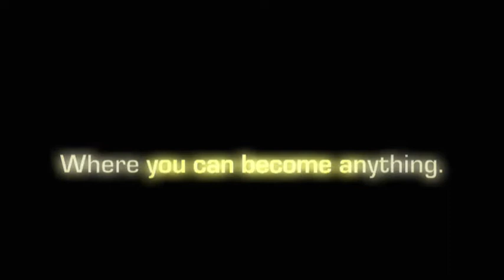How To Survive The Apocalypse: A Burning Opera (promo)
Promo video made for BurningOpera.org.